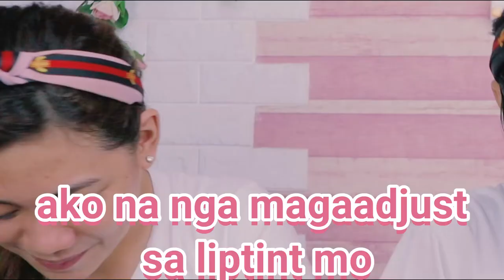makeup SWITCH challenge ( KALOKA SIS ) 😂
🔥 CHALLENGE 🔥 MAKEUP SWITCH ( SWAP )
SWITCH Makeup Challenge! 😂

Hi 👋  mga ses On this video , On this video Me & My Cousin will try the makeup SWITCH challenge ,  It's gonna be a hilarious challenge I have to use her set of MAKEUP and I must use her's , We must see both RESULS at the end and know who has the best makeup

How Leti Sha GROW her channel FAST - REVEALING YouTube SECRET Growth HACK